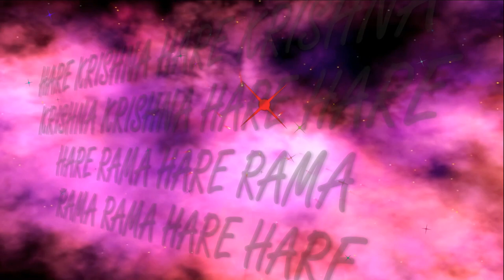7.11.2023 Darshan of Deities home altar ISKCON Dnipro Ukraine